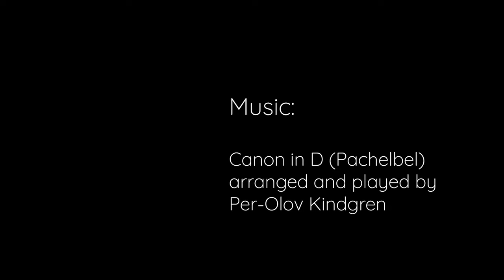2021 03 31 Rappbodetalsperre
We used the summer days at the end of March to go on a day trip to the Rappbode Dam in the Harz Mountains.
The forest dieback there is frightening to see. After 2 extremely hot and dry summers and the bark beetle, whole areas have been deforested. We remembered it differently.
On the way back, we were able to take a walk in the snow in shorts.
The musical background is the piece Canon in D by Pachelbel. Played by Per-Olov Kindgren.